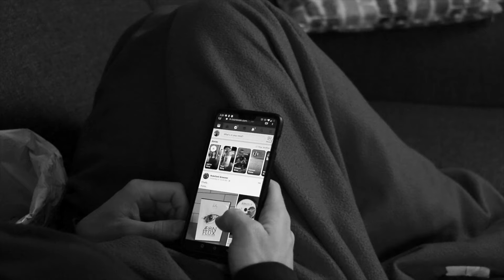Enroll for Massage Therapy, Health Care Aide or Master Instructor Courses Online Now!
Make your time at home count!

Join one of our online programs now - Massage Therapy, Master Instructor or Health Care Aide. With cutting-edge technology, free online tutoring and ESL classes, you'll have all the tools you need to succeed!

Learn more makamicollege.com.